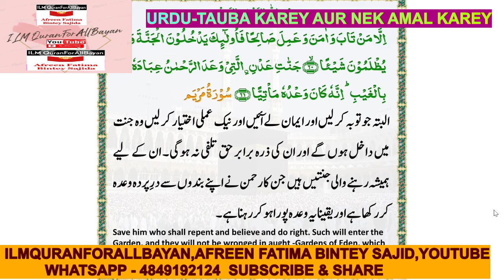URDU TAUBA KI AUR NEKK AMAL KAREY,ILMQURANFORALLBAYAN,AFREEN FATIMA BINTEY SAJIDA,2MINS